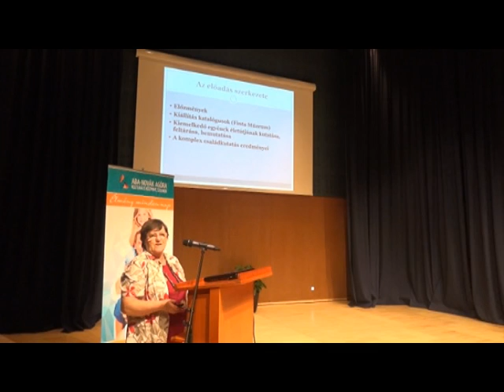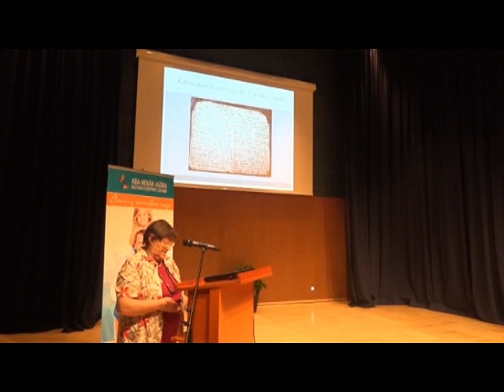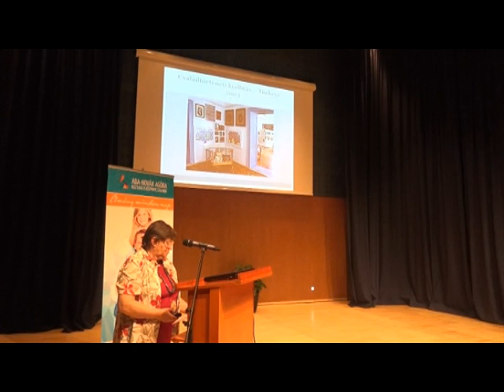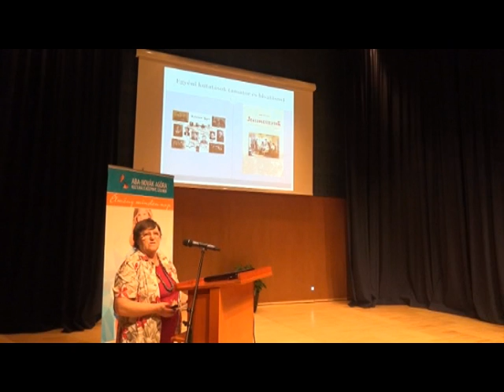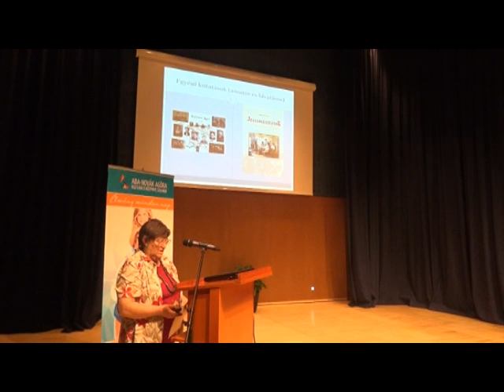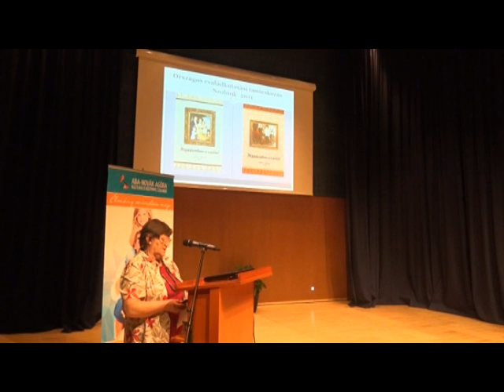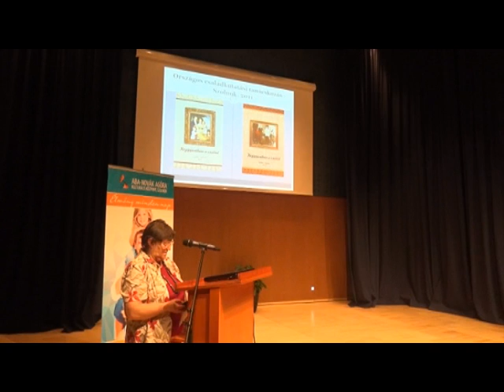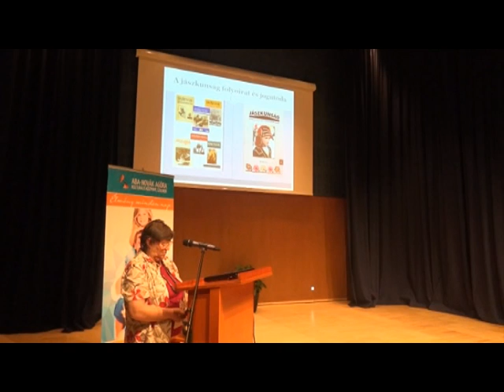Dr. habil Örsi Julianna - Áttekintés a családkutatókat érintő, legutóbb megjelent kiadványokról